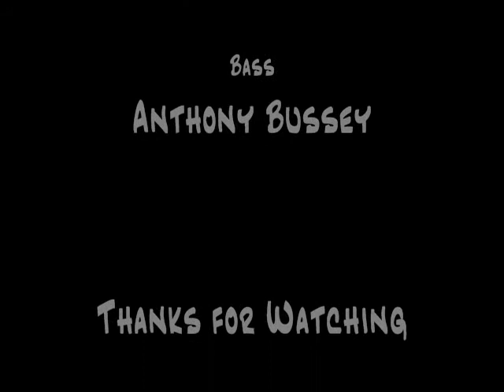CommonMind - Killing Me Softly/Fallin by the Fugees/Alicia Keys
3rd Friday (Jan 2012) performance at Fruits of the Garden Winery in Valdosta, GA. Look us up on Facebook